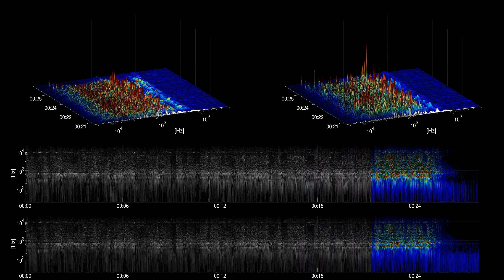[Free sound effect] Weapons | Metallic drops and echo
Title: Metallic drops and echo
Category: Weapons